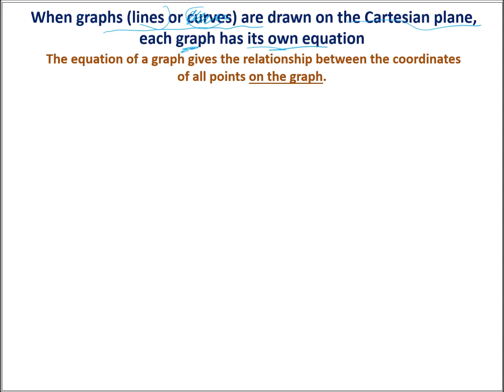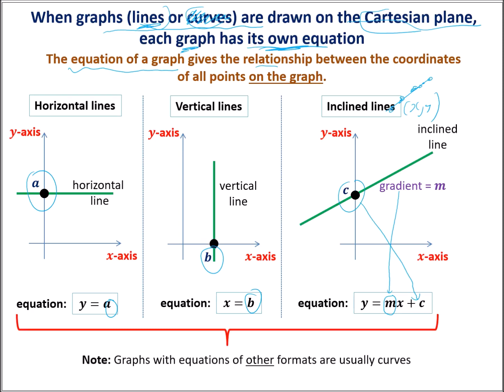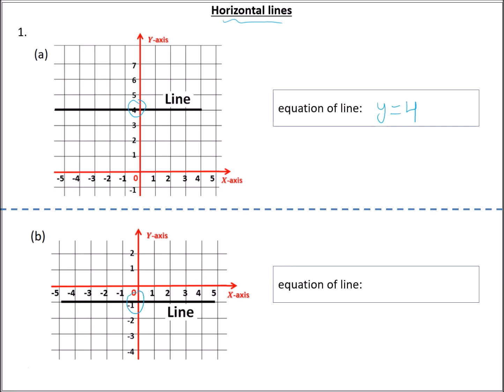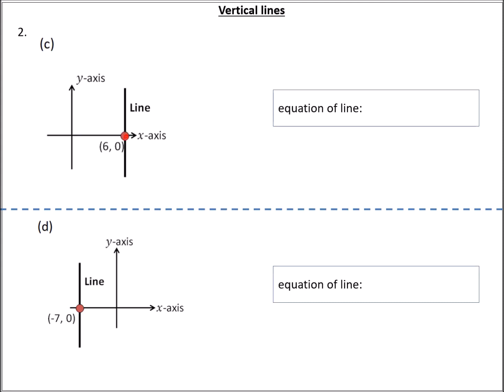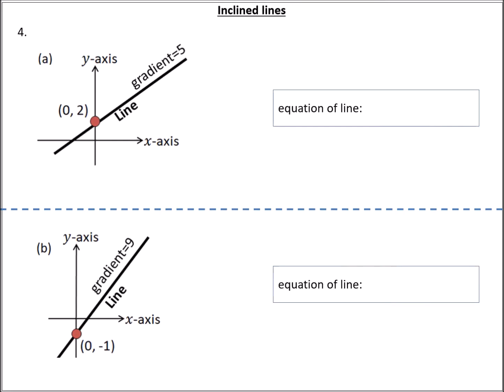Grade 10 maths: Coordinates (Equation of a line: part 3)